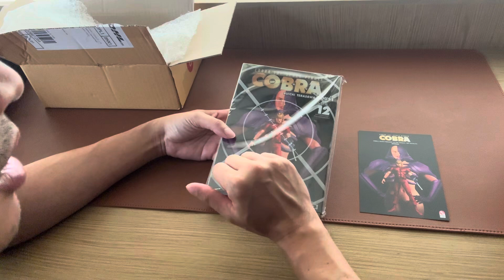อย่าลืมกดซื้อ Cobra Boxset กันนะครับ